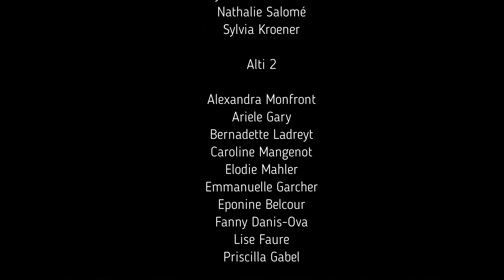Marcia Baila (Rita Mitsouko cover)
Marcia Baila des Rita Mitsouko interprétée par l'Ensemble Vocal Catharsis.

Harmonisation & direction artistique : Thomas Hurter